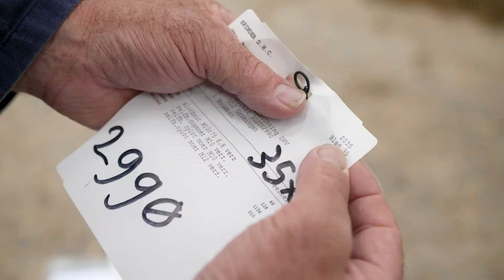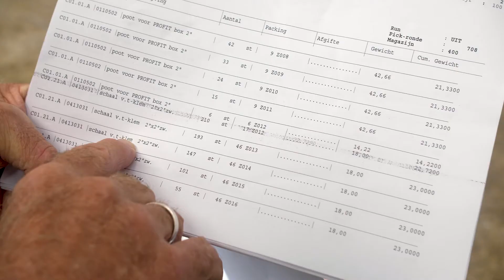Uw levering van Spinder Dairy Housing Concepts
In deze korte video vertellen wij u meer over hoe uw bestelling door Spinder wordt verwerkt en geleverd, en hoe u het beste van start kunt gaan met de montage